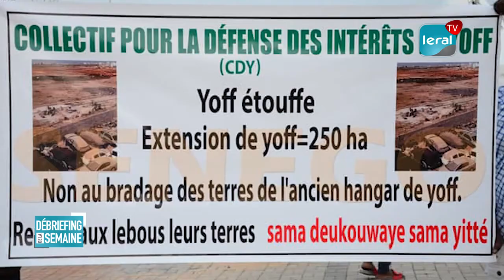Quels sont les faits marquants de la semaine? A revivre ou suivre dans le Débriefing de la Semaine